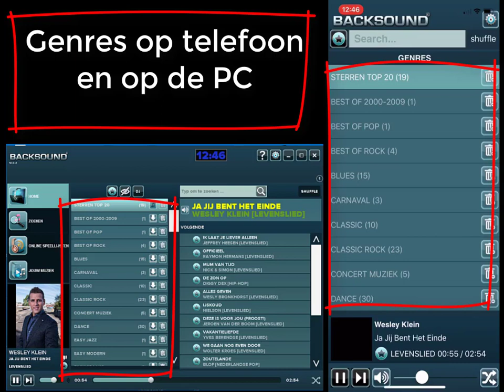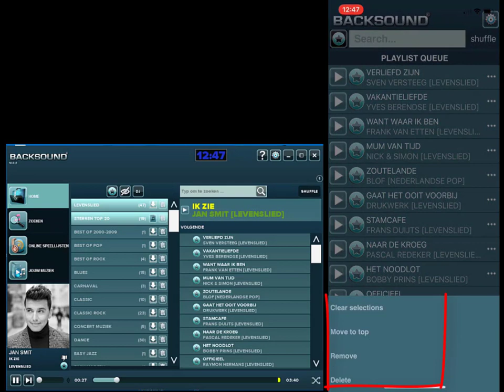Remote app Backsound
Leer hoe je de remote app van Backsound gebruikt